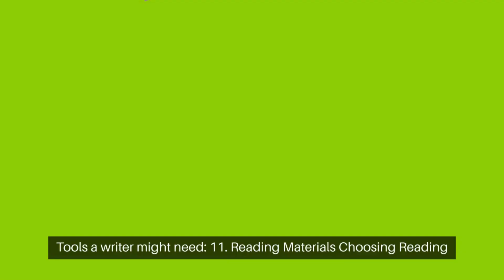11 Reading Materials 9#shorts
Tools a writer might need:
11. Reading Materials
Writing guide
Author advice
Writing tips
Creative writing
Craft of writing
Writing skills
Writing process
Author resources
The Basics of Writing
writer